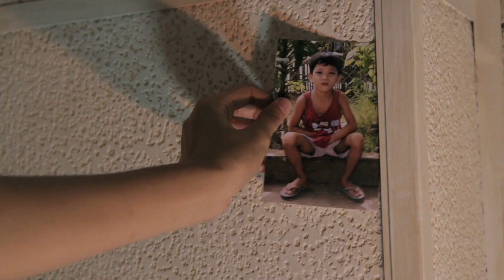Wan Chai Baby- Official Trailer HD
Vanguard Cinema Presents: Wan Chai Baby

Tess arrives in Hong Kong to work as a housemaid. When her employer dies unexpectedly, Tess' life changes course in a way she never imagined.